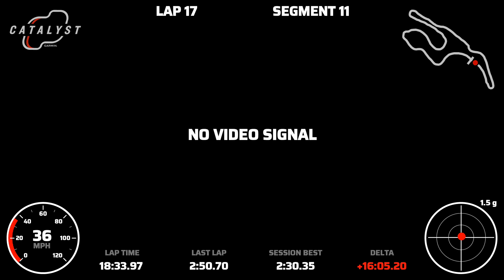24 Hours of Lemons - Sonoma - December - Sunday - Coop 2 of 2